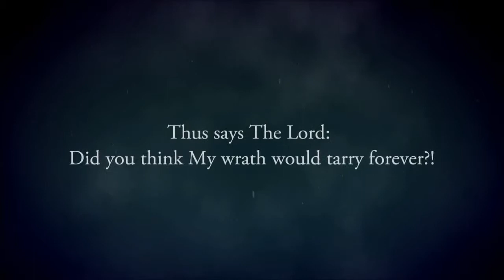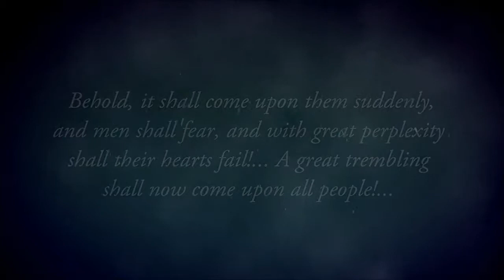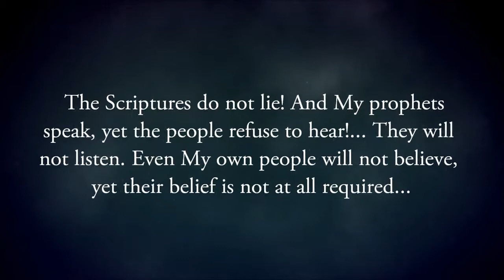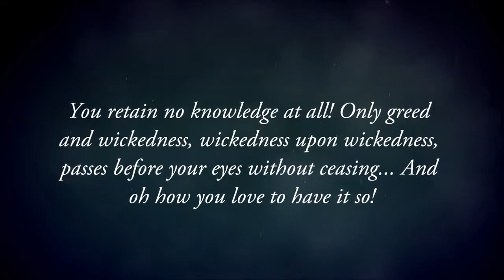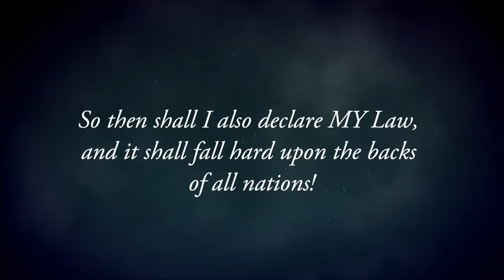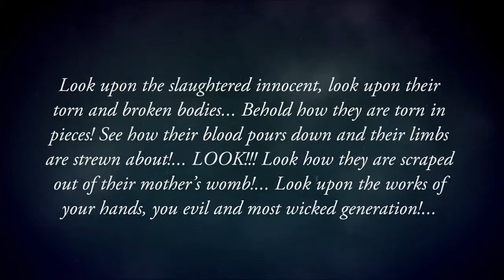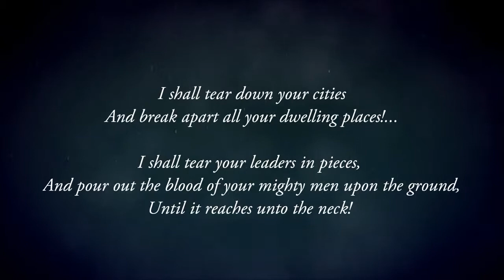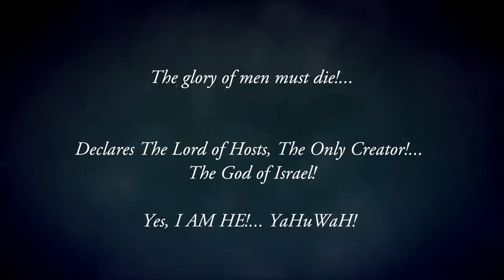END TIMES PROPHECY: "The Glory Of Men Must Die" - TrumpetCallofGodOnline.com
[Text EXCERPT]:

"My face draws near to this earth!...

My eyes are filled with fire and fury!...

My forehead wrinkles, and is set hard against you,
O inhabitants of the earth!...

For it is time!

It is time to shake the cities of men by measure, and to bring up wrath from beneath! City by city shall be punished... One here and another there. Behold, it shall come upon them suddenly, and men shall fear, and with great perplexity shall their hearts fail!... A great trembling shall now come upon all people!...

THE TERROR OF THE LORD IS AT HAND!...

It shall come in swiftly, and you shall not know from where it shall come!

It shall come upon city after city, without warning! "

Modern Prophecy From GOD to THIS generation!

TAGS: Prophecy Glory Men Die Says Lord Lord God Creator Heaven Earth Father Jesus YahuShua YaHuWaH Kingdom Yeshua Wicked Generation Sacred Name Holy Set Apart Churches Men Doctrines Demons Devils Fallen Angels Earth Word Harlot Mother Mystery Babylon Revelation Prophetic Word Prophesy Spoken Evil Nation United States America Rebuke Repent Perish Lake Fire